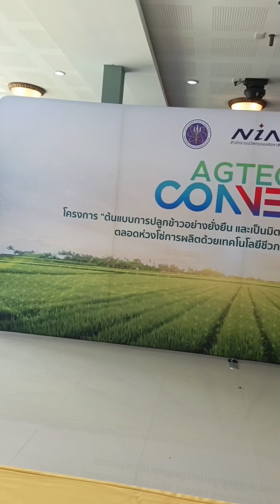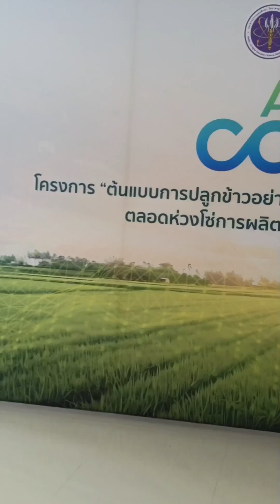อบรมต้นแบบการปลูกข้าวอย่างยั่งยืน EP 1 18/10/67#reels